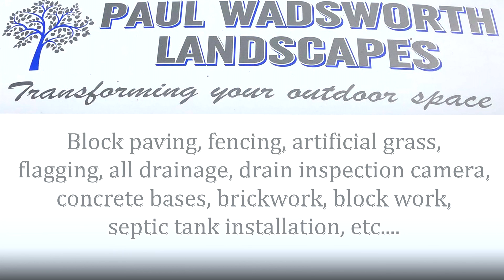BriSCA F1 skegness 09/10/21 on board #48